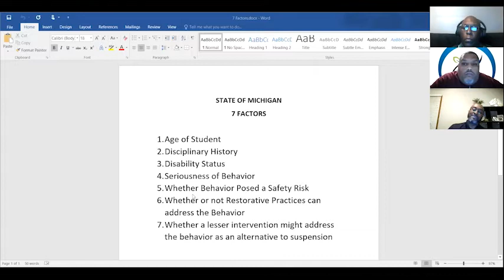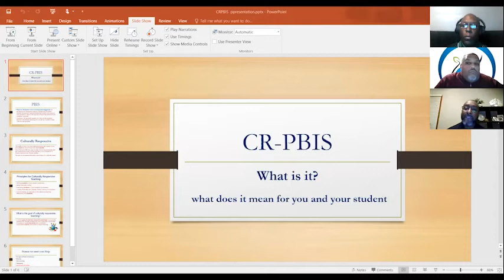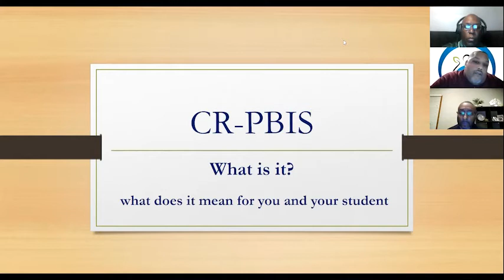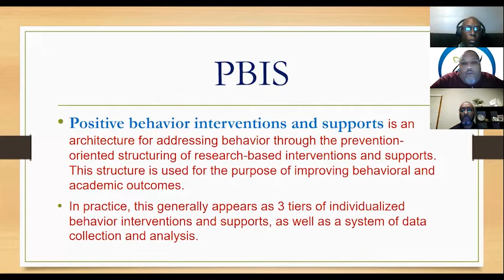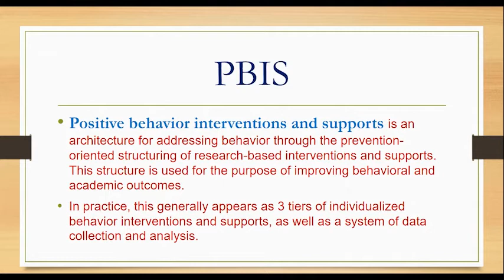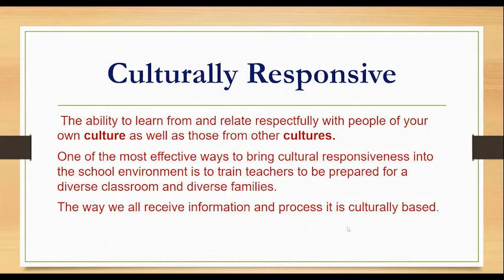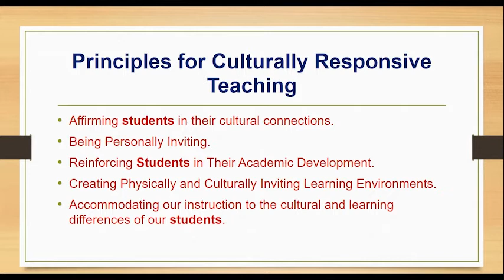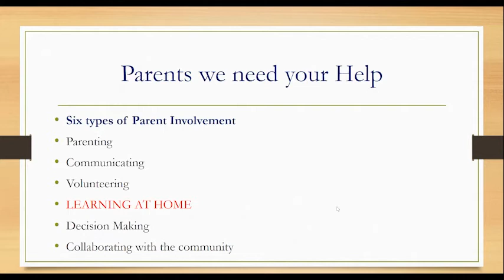Parent University: Seven Factors of Discipline and CRPBIS - 11/17/2020